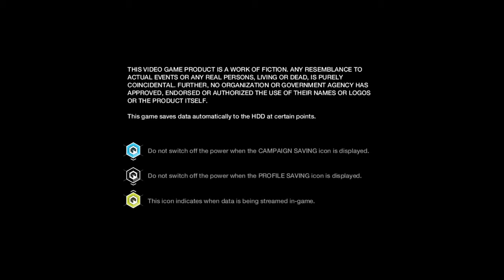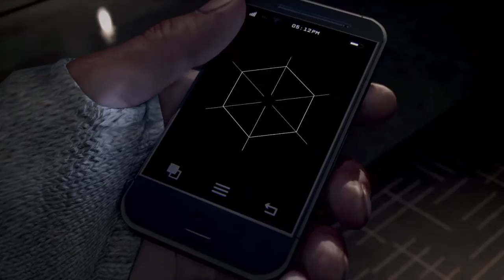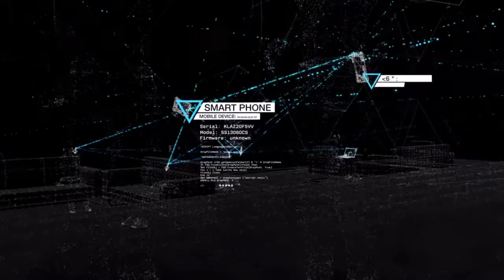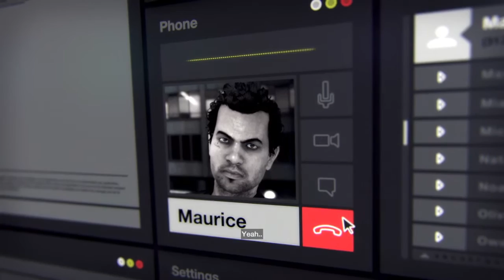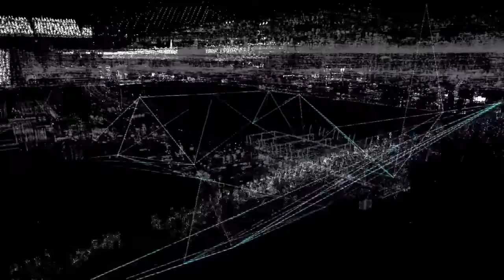Groovy Will Plays: "New PS4!" WATCH_DOGS